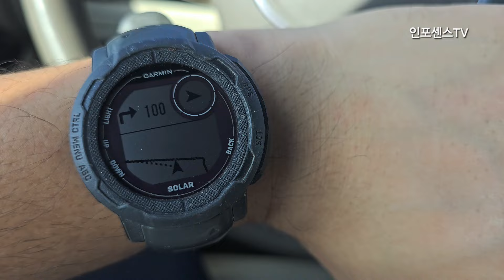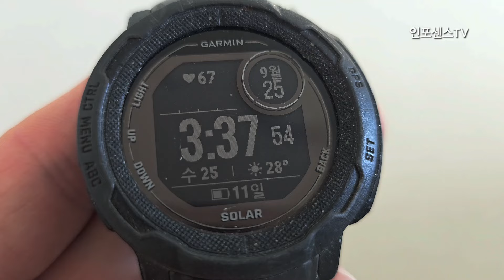가민 INSTINCT 2 solar 리뷰 - 엄청난 배터리 성능과 기능으로 중무장한 스마트워치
배터리 성능으로 입살.

불모지에서 세계 일류의 현대그룹을 만든 아산 정주영 다큐멘터리와 인터뷰 및 강연 모음 - 불가능하다고? 해봤어?? 현대자동차와 현대중공업을 일으킨 신화
4세대 카니발 7인승 5달 사용 후기 - 7인승 시트 맨 뒷자리는 어떨까?